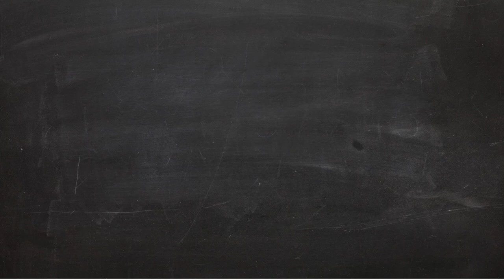Rompiendo hielo con el pelao #8 - God of War 4 En Español - YoungSatanOg